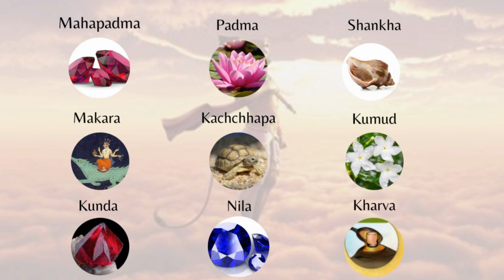Powers of Hanuman Ji - Lord Hanuman Ashth Sidhhi and Nav Nidhi ?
Anima - आणिमा ( Ability to become as minute as one wishes.)

Mahima - महिमा ( Opposite of Anihma. One can become as large as one wishes.)

Garima- गरिमा (Opposite to Laghima. Ability to become infinitely heavy.)

Laghima -  लघिमा ( Ability to become almost weightless and travel thousands of miles in a fraction of second.)

Prapti - प्राप्ति (Ability to touch the highest things (Moon, Sun & even the stars), to attain desired objects, ability to predict future events, ability to telepathy and thought-reading, etc. Ability to understand the languages of the beasts and birds and understand unknown languages. Ability to cure all diseases.)

Prakamya - प्रकाम्य (Ability to realize whatever one desires. It is also defined to be the power of entering body of another (Parakaya Pravesh). It is also the power of keeping a youth-like appearance for any length of time.)

Istva - ईशत्त्व (The power of taming wild animals and mesmerizing people to control them.)

Vastva - वशित्त्व (The ability to restore life to the dead.)

Mahapadma  (lake double the size of padma in Himalaya with minerals and jewels)
Padma (lake in Himalaya with minerals and jewels)
Shankha  (conch shell)
Makara (Synonym of Padmini, black antimony)
Kachchhapa (tortoise or turtle shell)
Kumud (cinnabar, or quicksilver)
Kunda  (arsenic)
Kharva  (cups or vessels baked in fire)
Nila (Antimony)